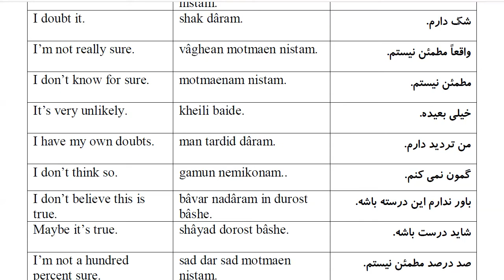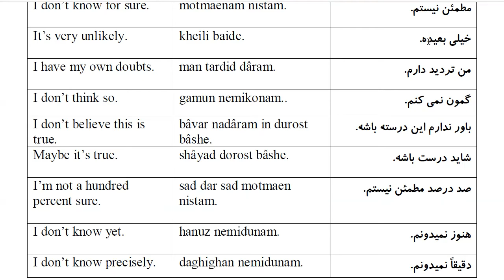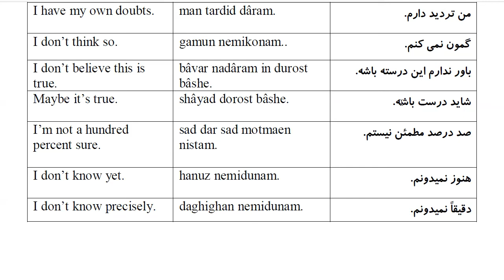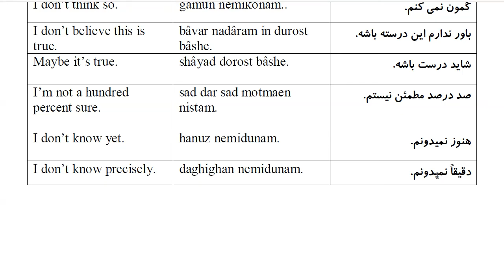1000 Most Common Farsi Phrases: Part 29- Uncertainty